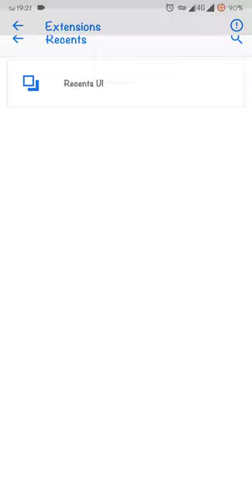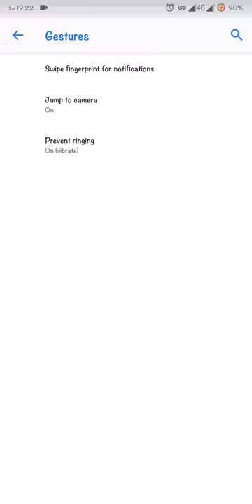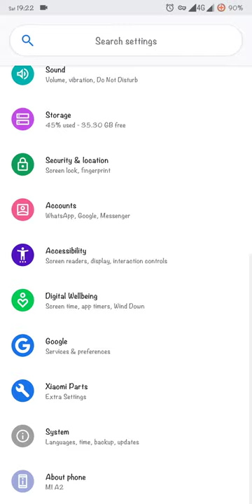Impresif romAEX extendet pie MI A2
Build official rom aex extendet pie mi a2